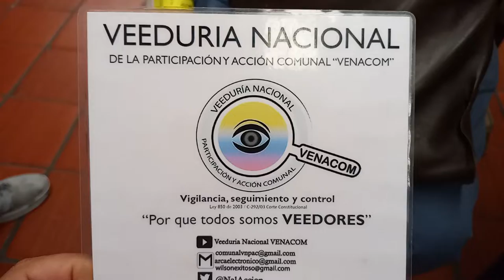XXIX CONGRESO NACIONAL - CUCUTA 2022 “Jose Horacio Castaño Arbelaez” Creador logo Comunal - VENACOM